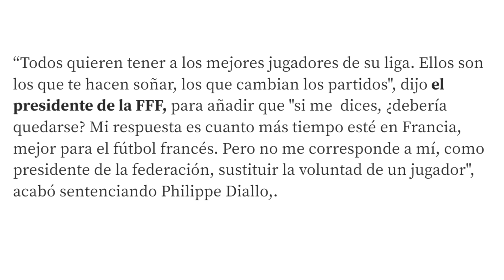🚨LUIS ENRIQUE HABLARÁ con MBAPPÉ para CONVENCERLE - La FEDERACIÓN ASUME su SALIDA - ÚLTIMA HORA